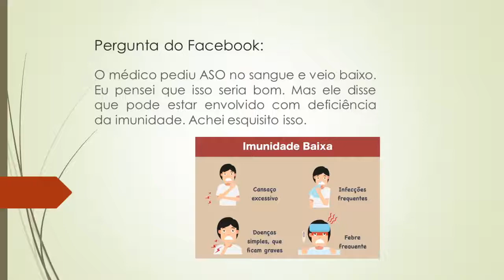Meu exame de ASO no sangue deu baixo, pode ser deficiência da imunidade?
A imunidade é fundamental para uma boa saúde. Hoje vamos falar mais sobre o assunto. Veja mais no vídeo que responde à pergunta do Facebook:

O médico pediu ASO no sangue e veio baixo. Eu pensei que isso seria bom. Mas ele disse que pode estar envolvido com deficiência da imunidade. Achei esquisito isso